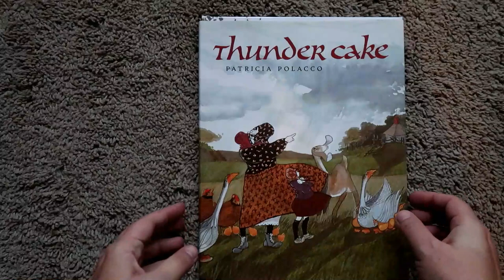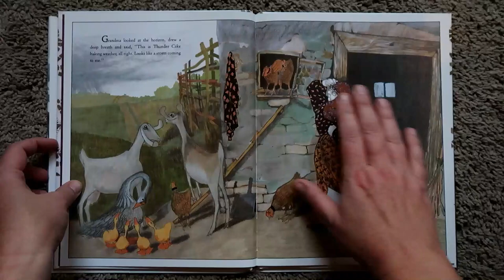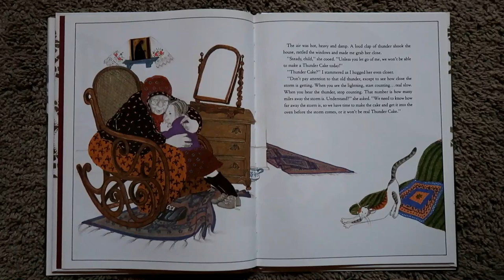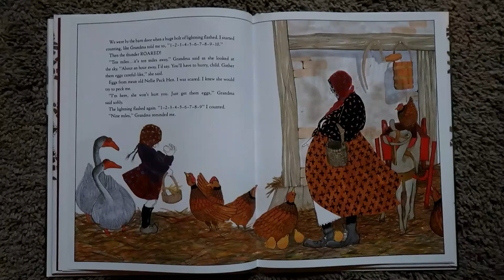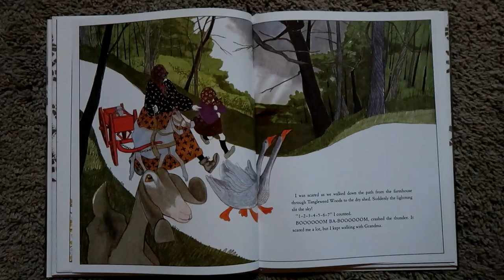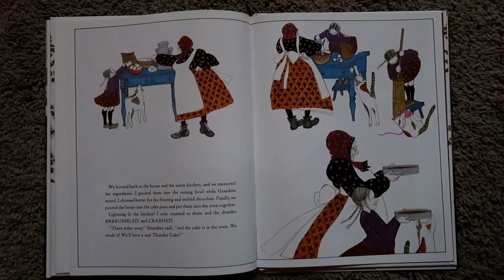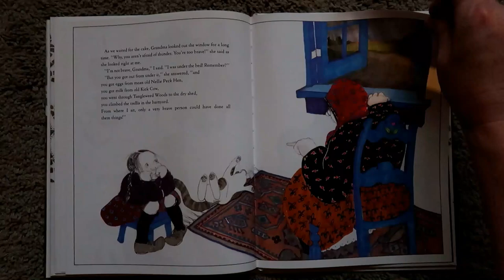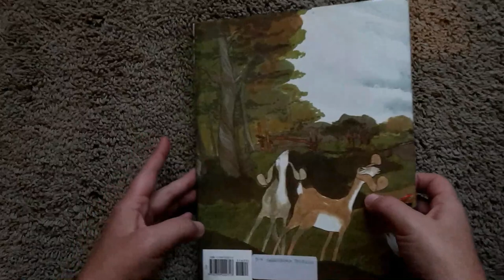THUNDERCAKE l PATRICIA POLACCO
JOIN THE SLEEPYFAM

STORY-TIME SUNDAY 17

Hello Sleepy Students
Did you figure it out? Who is The Stranger???

Remember to comment on what you would like me to read next.

-Kate
SAVE MONEY WITH EBATES

DON'T FORGET YOUR
Erin Condren Orders
Here is how you can get $10 off your purchase

Story - Time Play list

Musical.ly: katethesleepyteacher

Watch Me Live:
YouNow
 Kate The Sleepy Artist

Etsy Store:

SCHEDULE (WHEN POSSIBLE)

Monday: Math Monday (airing first Monday of the Month)
T - W:  Primary Pictures and Teaching Tips / Advice
Saturday: Vlogs (school time only?)
Sunday: Story-time or Spotlight

*This is a schedule that I try to keep, but teaching and working as an artist does take up some of my time.  I do the best I can and I love getting content out for you.

This video was created and published by THE SLEEPY TEACHER  in her personal capacity.